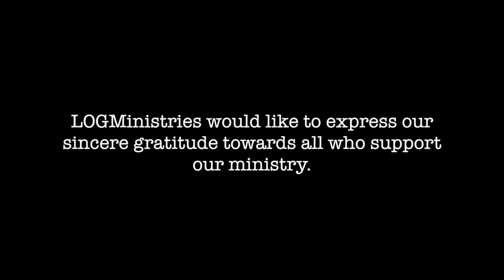VLOG WEEK 22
Our annual Christmas festival was held in Robledo, Mexicali. We are grateful for the opportunity to have this event in the colony that we have been working in for the past six months.